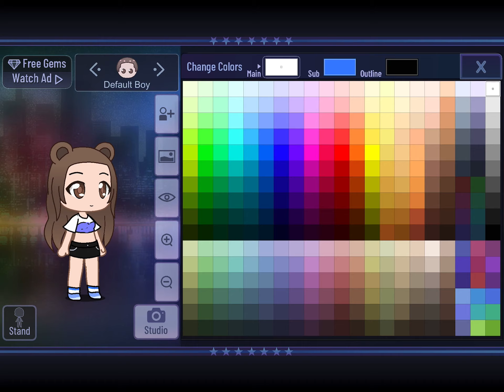Creating a character